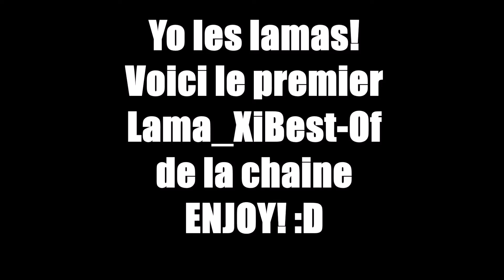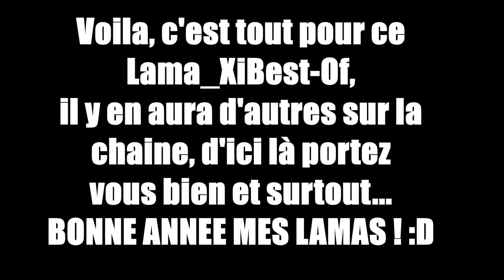Raphaël le fragile | Lama_XiBest-Of #1| Minecraft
Yop les amis, on se retrouve pour le premier Lama_XiBest-Of de la chaine qui est une compilation de nos meilleurs moments!
Il y en aura d'autres par la suite! :D